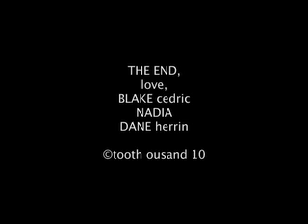Catbook Movie: puppet confessionals #3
the third in the puppet confessional series